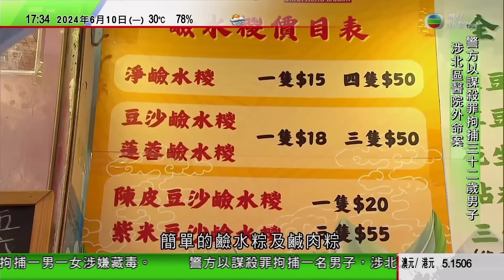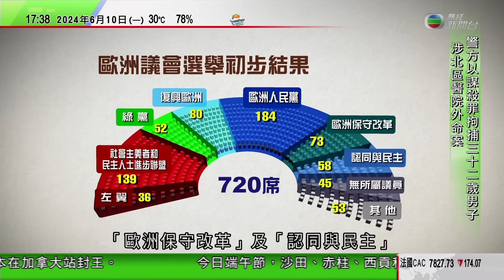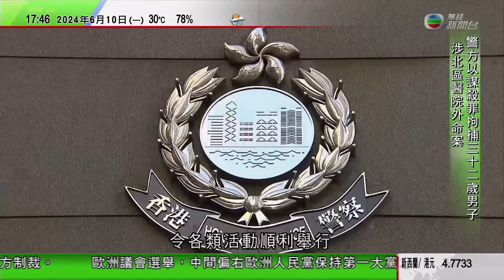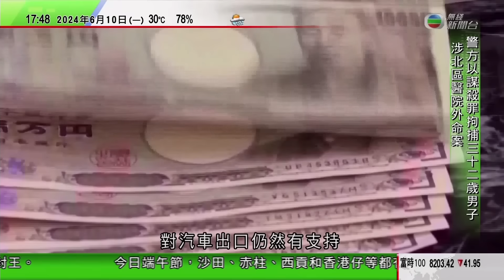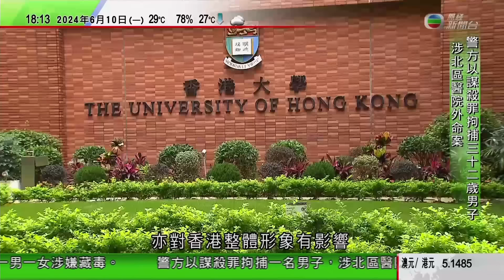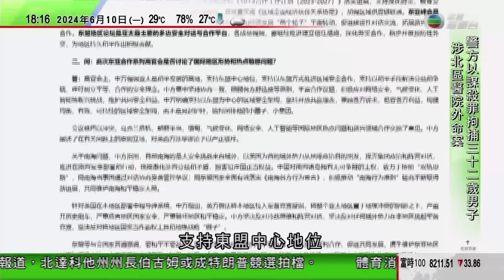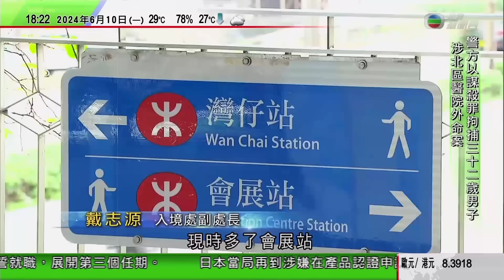無綫TVB 六點半新聞報道｜ 歐洲議會選舉歐洲人民黨保持最大黨團地位 比利時執政黨落敗首相宣布辭職｜馬克龍歐洲議會選舉失利宣布提前大選｜日本有車企產品認證申請過程涉造假｜20240610 TVB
00:00 新聞報道
06:52 歐洲議會選舉歐洲人民黨保持最大黨團地位 比利時執政黨落敗首相宣布辭職
10:03 馬克龍歐洲議會選舉失利宣布提前大選 被視為政治豪賭
14:00 日本有車企產品認證申請過程涉造假 當局再到本田及萬事得總部調查